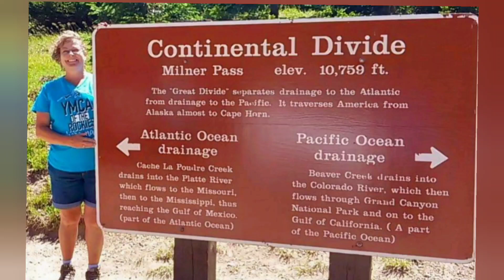Spending My Summer Volunteering @ The YMCA of the Rockies Was Unforgettable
Join me as I spend an unforgettable summer at the YMCA of the Rockies, nestled in the stunning Estes Park, Colorado, just outside the iconic Rocky Mountain National Park. Surrounded by breathtaking landscapes, I had the chance to explore the great outdoors, from hiking scenic trails to fishing in pristine waters. Along the way, I encountered incredible wildlife, including elk, mule deer, bears, and moose. Whether it was outdoor adventures or relaxing moments in nature, this summer was filled with fun and memories I’ll cherish forever.